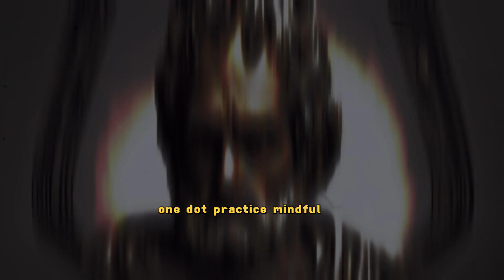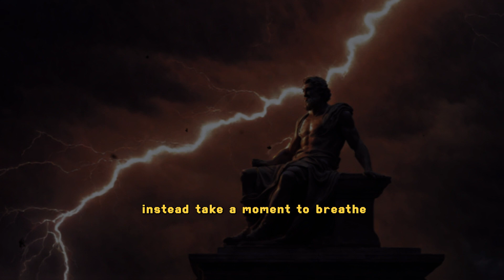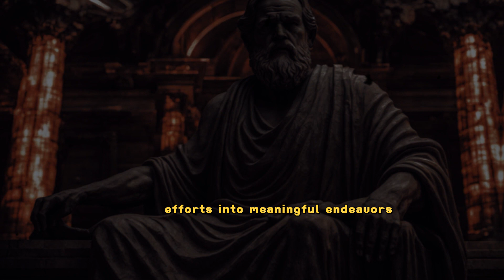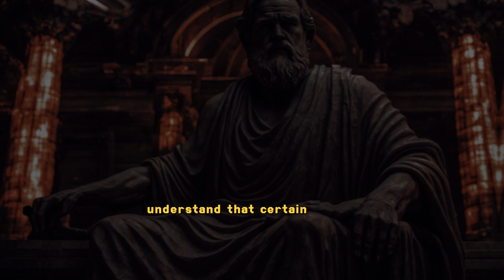3 POWERFUL STOIC PRACTICES TO OVERCOME ANXIETY AND STRESS !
🌟 Join us on a transformative journey inspired by the timeless wisdom of Stoic philosophy. In this video, we explore actionable tips from our essays, "The Profound Art of Mindful Acceptance" and "The Stoic Blueprint for a Fulfilling Life." Learn how to cultivate a mindset of mindful acceptance, distinguish between what you can and cannot control, and integrate gratitude and virtue into your daily routine.

💡 Key Takeaways:

Discover the profound art of mindful acceptance, as we delve into Stoic teachings that empower you to navigate life's uncertainties with a clear mind and resilient spirit.
Master the dichotomy of control and liberate yourself from unnecessary stress by focusing your energy on actionable tasks.
Embrace gratitude and Stoic virtues such as wisdom, courage, justice, and temperance, and witness the transformative power of aligning your life with these principles.

🔥 Why Watch?
Our video combines inspiring insights, informative content, and actionable tips delivered in a knowledgeable tone. Whether you're new to Stoicism or looking to deepen your understanding, this video provides a roadmap to a more purposeful, serene, and fulfilling life.

🚀 Take the first step toward a life of meaning and joy! Hit play now and embark on your journey to mastering Stoicism.

Share with friends who could use a dose of Stoic wisdom in their lives. Let's build a community dedicated to thriving in every aspect of life! 🌈